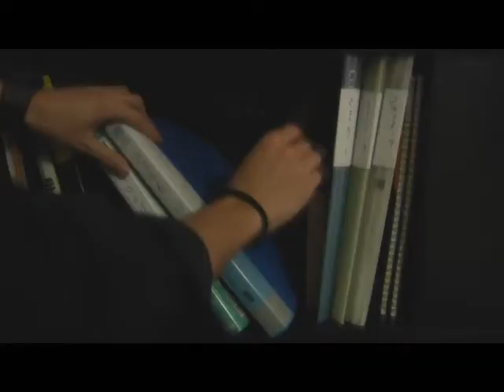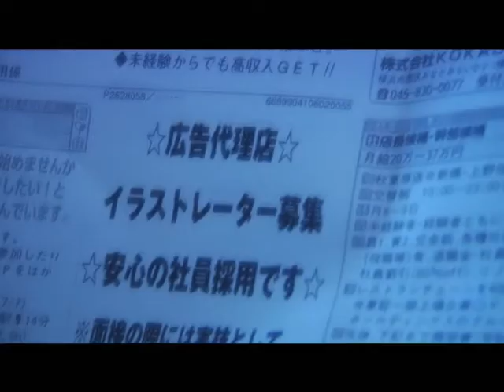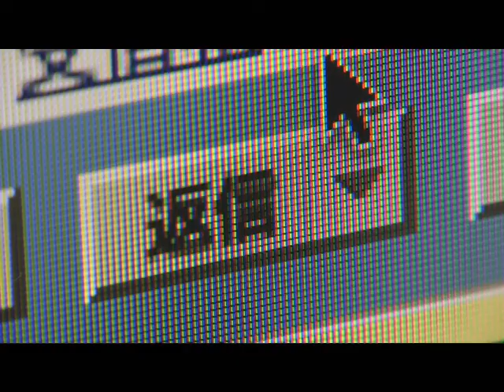Your Happiness ／ High-Story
『当たり前の様に過ぎる平和という奇跡』を忘れないで欲しいという気持ちを歌った曲です。

　今回の3.11東北地方太平洋沖地震の様な災害がいつ起こるとも限りません。僕たちに出来る事は歌う事と、インターネットを通じて皆さんに有益な情報を届ける事くらいですが、せめて今は一時でも気が紛れる為にこの曲を聞いて欲しいです。
被災された方々 及びその親族の方々、一刻も早い復興 救助を
心よりお祈り致します。

〜Lylic〜

この手握りしめて 生まれたその時から 愛に支えられて生きてるけど
僕たちは誰も 気づかずにいる 過ぎてゆく日々の幸せなんて

何気ない様な毎日 音もたてず 通り過ぎてゆく
今もどこか 何かに怯え 眠れずにいる人がいたとしても

忘れずにいたいから 今日も隣で笑い合えたことを
誰にも明日は約束されてないから
今君に伝えるべきこと・・・

欲張りな僕らは 本当の愛はどこかと すぐ側に溢れてるもの見えずに
何を信じても報われないよ 僕に神様はいないのかなんて

今日もまた急ぎ足で駆けて来るときをただ超えては
与えること忘れられた愛 それでも人は幸せを探す

大切にしたいから今日も隣で眠りにつけることも
その寝顔見届けたら伝えよう そっとキスをしておやすみを

永久に続くと思っているから 伝えず過ごしてきた
明日もしもその笑顔消えてしまうなら 僕に何が出来るのだろう

忘れずにいたいから 今日も隣で笑い合えたことも
誰にも明日は約束されてないから 今君に伝えるべきことも

忘れずにいて欲しい 当たり前の様に過ぎる奇跡を
誰にも明日は約束されてないから 今伝えるべき心がある
今君にありがとう・・・